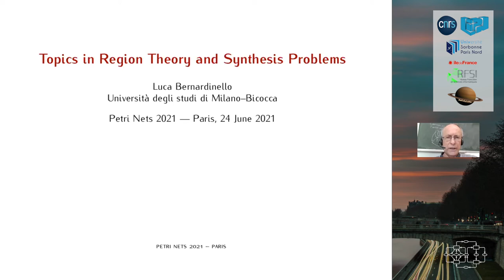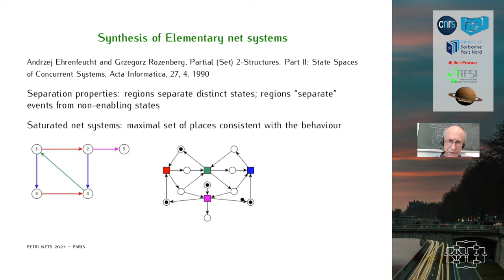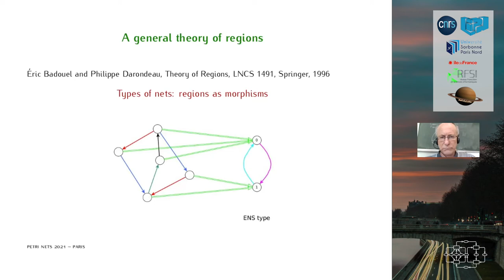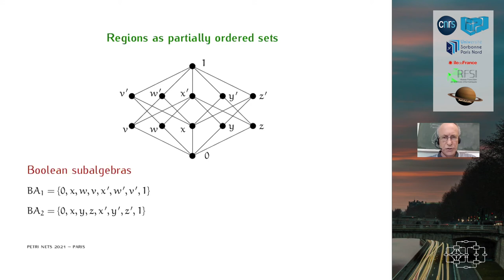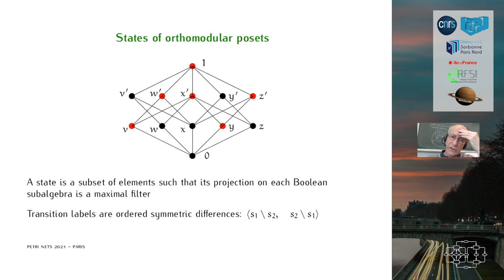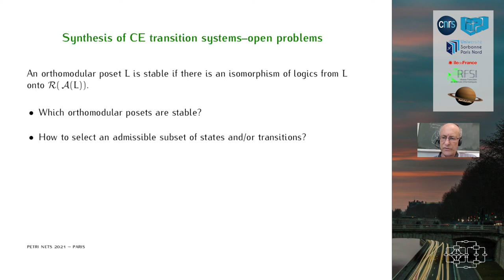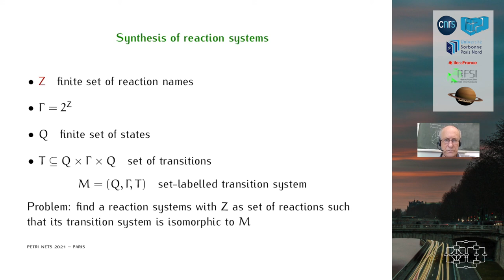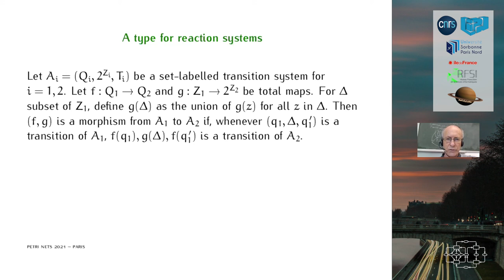Lucas Bernardinello — Topics in Region Theory and Synthesis Problems (Keynote from Petri Nets 2021)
Regions, as introduced by Ehrenfeucht and Rozenberg more than thirty years ago, have been used as a fundamental tool in synthesis problems, where a Petri net of a specific type must be built from a specification given in terms of a transition system. Some topics emerged in the research on regions are discussed, and a few open problems are stated. In particular, the paper focuses on three areas: (1) the notion of "type of nets" as a tool for unifying the theory of regions, and as a notion leading to new variants of Petri nets; (2) the algebraic aspects of region theory; (3) the proposal of a new type of regions, inspired by reaction systems, and the potential for studying problems of synthesis of reaction systems.